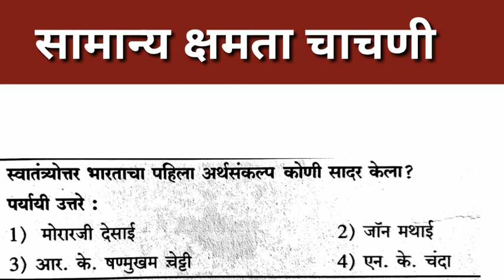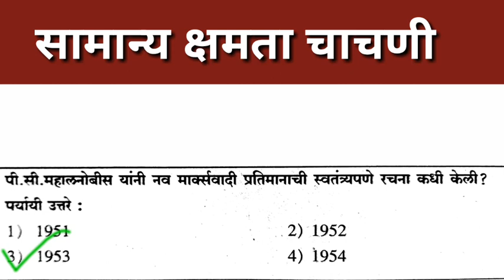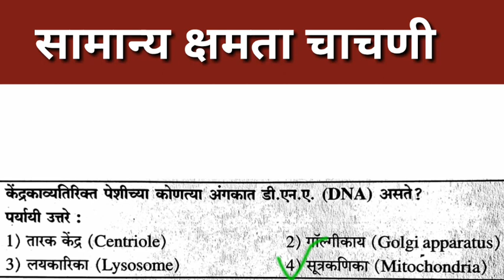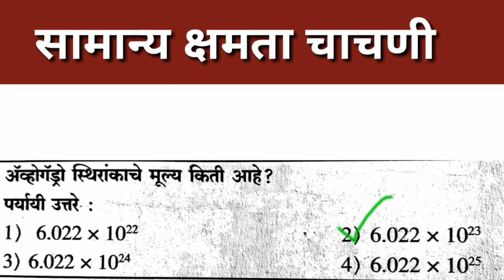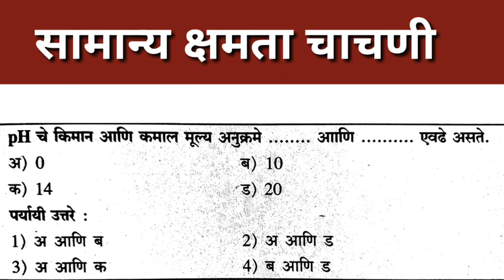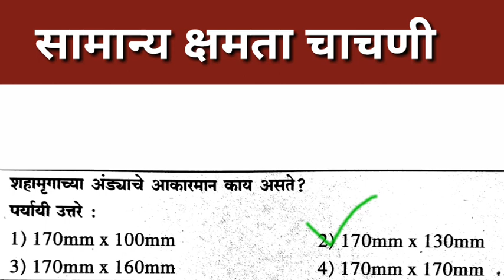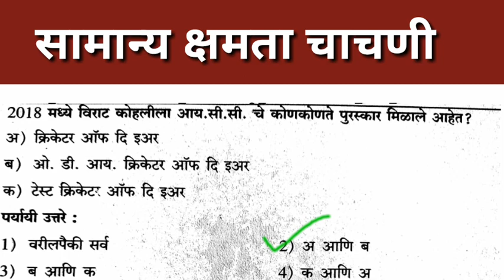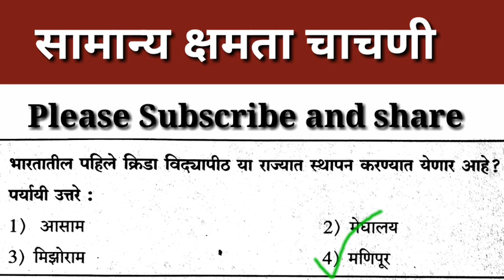सामान्य क्षमता चाचणी भाग-3|Combined Exam|सिल्याबसनुसार अत्यंत महत्वाच्या प्रश्नांचा सराव